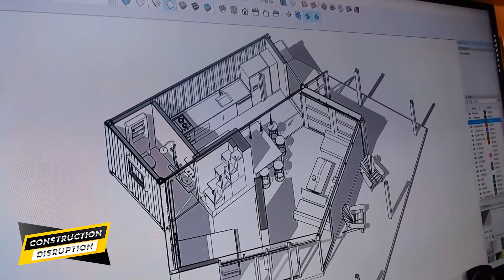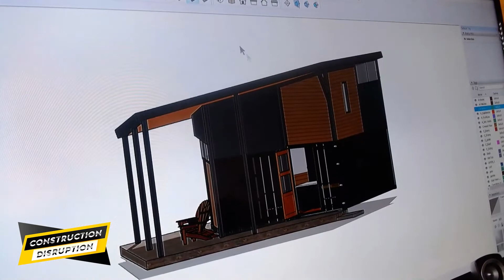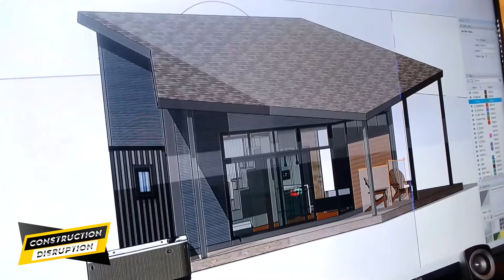Billy Ream – Designing Environmentally Conscious Homes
Architecture is more than construction, specs, and budget. It means open, thorough communication between clients, manufacturers, builders, and architects. Every space is a stage for the play of life, so setting the stage is critical to success. The best architects learn about their clients’ lives, habits, and preferences to deliver the best stage they can, taking the environment, materials, and a holistic understanding for an outstanding result.

Our guest is Billy Ream, creator of Ruahaus Holistic 3D Design, a firm providing “spirit-filled” homes with a variety of designs, ideas, and form factors. Billy has extensive experience as an architect with a portfolio spanning the residential and commercial sectors. Now an independent small business owner, Billy uses his skills to provide environmentally conscious homes with a holistic approach.

Episodes are sponsored and produced by Isaiah industries, a manufacturer of specialty metal roofing systems and other building materials.